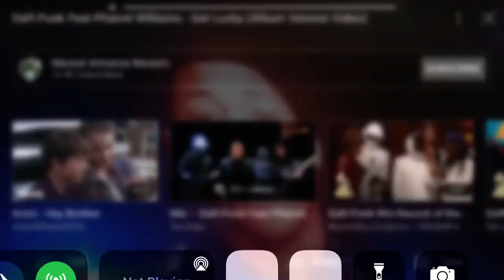Did he say jaffar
From Star Wars